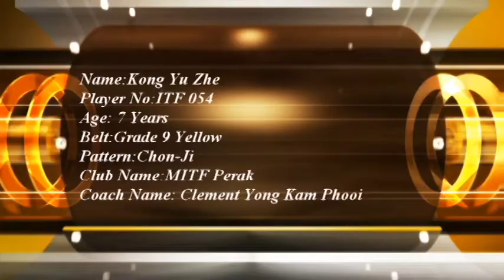ITF 054 - KONG YU ZHE